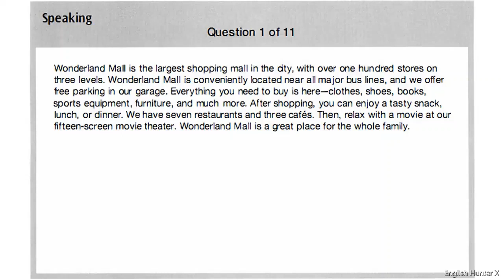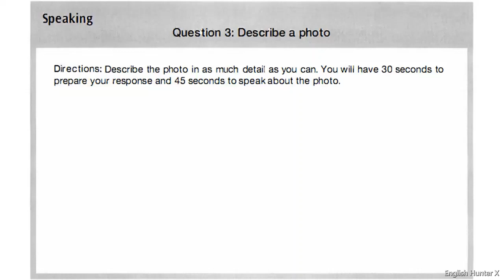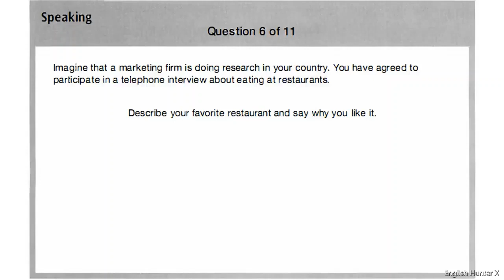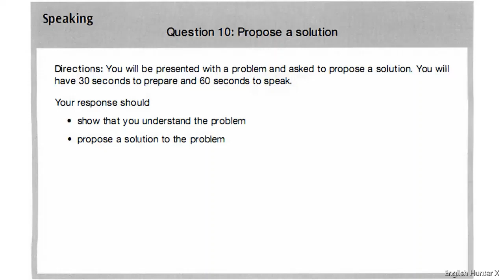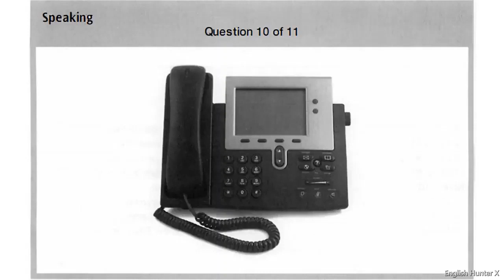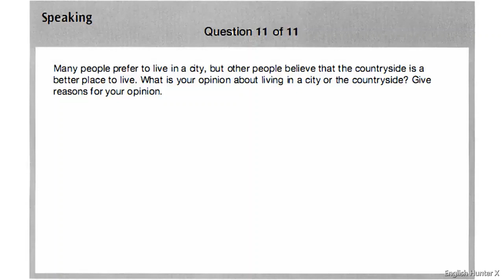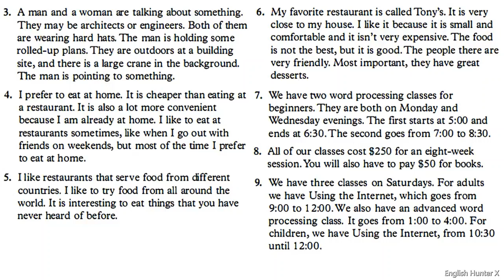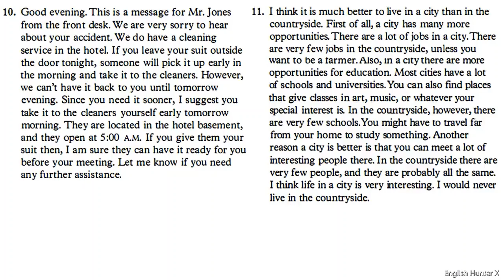TOEIC speaking actual test 2 with answer key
Practice your speaking skill with the help of this Actual Test.